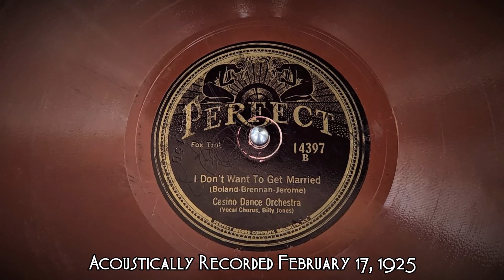"I Don't Want To Get Married" ~ Casino Dance Orchestra - v. Billy Jones - 1925 (HMV 102 Gramophone)